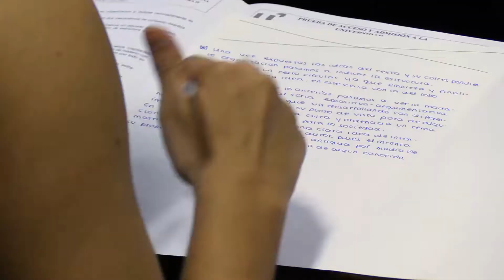Primera jornada de la prueba de acceso a la Universidad (PEvAU) 2021 en la UGR.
La Prueba de Evaluación para el Acceso a la Universidad (PEvAU) y las Pruebas de Admisión, en su convocatoria ordinaria, se están desarrollando a lo largo de los días 15, 16 y 17 en horario de mañana, en las 34 sedes de Granada, Ceuta y Melilla; y las 7 sedes en el caso de los centros educativos de Marruecos.